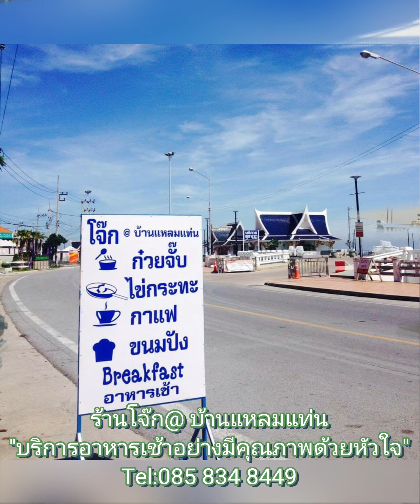ร้านโจ๊ก @ บ้านแหลมแท่น "ร้านอาหารเช้าสำหรับผู้ที่รักสุขภาพ กับการบริการด้วยหัวใจ"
ร้านโจ๊ก @ บ้านแหลมแท่น ( ร้านอาหารเช้าที่ถือกำเนิดขึ้นด้วยความรัก)
ที่อยู่ 34 ซอย 1 ถนนบางแสน- อ่างศิลา
ตำบลแสนสุข จังหวัดชลบุรี 20130

บ้านแหลมแท่น คือส่วนต้น ของหาดบางแสน ซึ่งเรียกได้ว่าผู้มาเยือนทุกท่าน ที่จะผ่านมายังล่ะหาดบางแสน จะต้องผ่านแหลมแท่น ซึ่งนอกจากความสวยงาม อยากจะได้เห็นวิถีชีวิต ในรูปแบบของตึกรามบ้านช่อง รวมถึงการดำเนินชีวิตแบบดั้งเดิม จากอดีตสู่ปัจจุบัน

ร้านโจ๊ก @ บ้านแหลมแท่น ด้วยความที่
คุณฝน เลิศลักษณ์ สะอาดศรี เจ้าของร้าน ที่เรียกได้ว่า มีแต่ความมุ่งมั่น ความใส่ใจ ที่สำคัญก็คือความศรัทธา การรักงานบริการ ผนวกกับความชอบทำอาหารเป็นชีวิตจิตใจ จึงทำให้ลูกค้าทุกท่านจะเชื่อมั่นได้ถึงความอร่อย อันทรงคุณค่า

ร้านโจ๊ก @ บ้านแหลมแท่น คือร้านอาหารเช้า ที่แสดงให้เห็นถึง วิถีชีวิต วิธีการกิน กับความหลากหลาย ของวัฒนธรรมการกิน เพราะเป็นแหล่งรวมอาหารการกินบนความแตกต่างโดยสิ้นเชิง ซึ่งคุณฝน เลิศลักษณ์ ภูมิใจนำเสนอเมนูอาหารที่นี่อร่อยทุกอย่าง

ร้านโจ๊ก @ บ้านแหลมแท่น สัมผัสกับบรรยากาศริมทะเล กับการตกแต่งที่เน้นถึงความง่ายๆสบายๆ อบอุ่น ทำให้ร้านโจ๊กแหลมแท่น ได้รับความนิยม จากคนในท้องถิ่น ผู้คนที่มาออกกำลังกายแถวหาดบางแสน รวมถึงคนที่รักอาหารเพื่อสุขภาพ นักท่องเที่ยวทุกชาติทุกภาษา ให้การตอบรับ รายการตอบโจทย์สำคัญ โดยเจ้าของร้านแสนรัก

ร้านโจ๊ก @ บ้านแหลมแท่น มีเมนูที่เป็นเมนู signature ที่นำเสนอถึงความหลากหลายและแตกต่างของแต่ละท้องถิ่น เอามารวมไว้ที่นี่ ดังนี้

- เมนูโจ๊กโบราณ เป็นโจ๊กแท้ดั้งเดิมสูตรเฉพาะของคนบางแสน โดยสูตรโจ๊กนี้ได้มาจาก ร้านโจ๊กเจ้าแรกที่ขายมากกว่า 80 ปี ซึ่งเน้นเรื่องความเป็นหมู ปลอดสารพิษ
- ก๋วยจั๊บน้ำใส เป็นก๋วยจั๊บสูตรชาวบ้าน เน้นความเหนียวหนึบของเส้น น้ำซุป สูตรชลบุรีดั้งเดิม
- ข้าวต้ม หมู ทะเล ทางร้านเน้นถึงข้าวเป็นตัว ความอร่อยของน้ำซุป เรียกได้ว่าเป็นเมนูสุดยอด
- เมนูไข่กระทะ ที่เจ้าของร้าน นำทางศูนย์รวมถึงวัตถุดิบส่งตรงจากอุดร ไม่ว่าจะเป็นขนมปัง กุนเชียง ขนมปังเวียดนาม ตอบโจทย์ลูกค้าเป็นอย่างดี
- เมนูอาหารเช้าแบบอเมริกัน เช่นไข่คน สลัดต่างๆ ขนมปัง เมนูนี้นำเสิร์ฟ ลูกค้าที่ชอบอาหารเช้าท่ามกลางบรรยากาศที่สวยงาม
- เมนูเครื่องดื่มกาแฟ โอวัลติน ขนมปังปิ้ง คือเมนูไฮไลท์ ที่ลูกค้าต้องทำเองชงเอง ในสไตล์บุฟเฟ่ต์ของโรงแรม เรียกได้ว่าสร้างความสนุกมิน้อย
* ที่สำคัญคือทุกเมนู จะประกอบด้วยเมนูซีฟู้ดทั้งสิ้น ซึ่งเป็นซีฟู้ดที่ได้ จากการประมงท้องถิ่น ทำให้สดใหม่ มีประโยชน์ และปลอดสารพิษสำหรับผู้ที่รักสุขภาพโดยแท้*

ร้านโจ๊ก @ บ้านแหลมแท่น กว่า 7 ปี แข็งแรงบันดาลใจ ของคุณฝน ทำให้จากวันนั้นในอดีต กระทั่งวันนี้ในปัจจุบัน คนในท้องถิ่นรวมถึงลูกค้าจะเห็นถึงความก้าวหน้า การดูแลเอาใจใส่ลูกค้าแบบตัวต่อตัวเพราะเจ้าของร้านทำเองทุกอย่าง ที่สำคัญคือการสนับสนุน คนในท้องถิ่นในเรื่องของวัตถุดิบ อันมาจากธรรมชาติและปลอดสารพิษ เป็นการสร้างรายได้ และช่วยส่งเสริมให้ชุมชนเข้มแข็ง

ร้านโจ๊ก @ บ้านแหลมแท่น คือความพร้อม ในการต้อนรับและพร้อมดูแลเอาใจใส่ลูกค้าทุกท่าน แสดงให้เห็นถึงความรักความห่วงใย ที่ทางเจ้าของร้าน ซึ่งเป็นสาวสวย มีต่อลูกค้าของตน แสดงให้เห็นถึงเป็นการบริการ เรื่องราวของวิธีการกิน วิธีการใช้ชีวิต ส่งผ่านเป็นเมนูอาหารเช้าคุณภาพ

จากประสบการณ์การท่องเที่ยว การได้มีโอกาสสัมผัสอาหารอร่อยท่ามกลางวิถีชีวิตที่แตกต่าง และพร้อมภูมิใจนำเสนอ คุณฝน เลิศลักษณ์ สะอาดศรี ซึ่งตรงตามคอนเซ็ปความรัก Love Is All Around เป็นความรักที่ทำให้ผู้อื่นสัมผัสได้ สมควรยกย่อง และแนะนำ ร้านโจ๊ก @ บ้านแหลมแท่น อย่างยั่งยืนตลอดไป